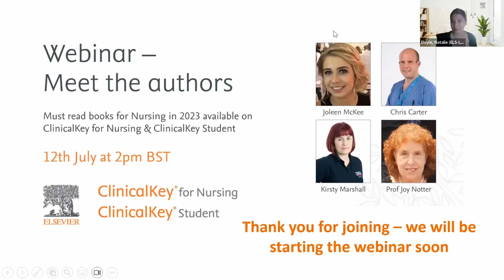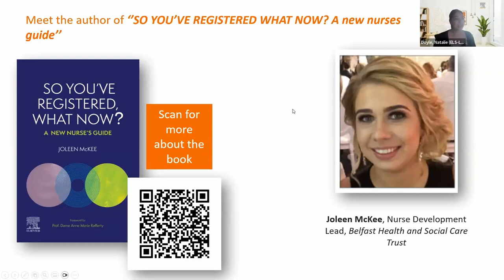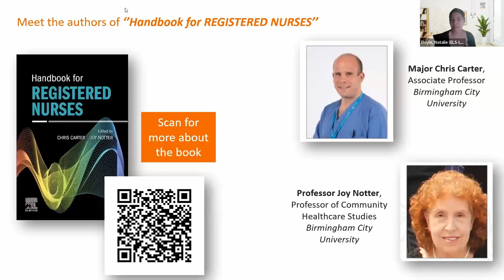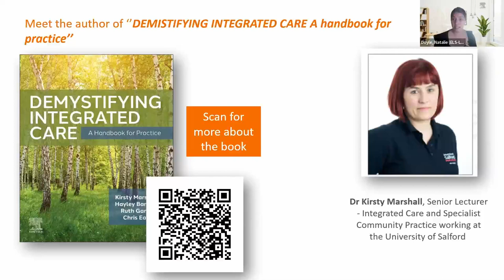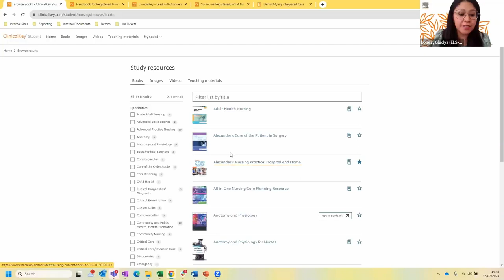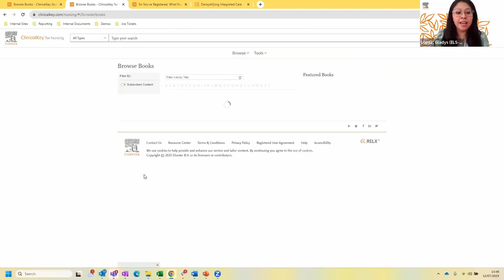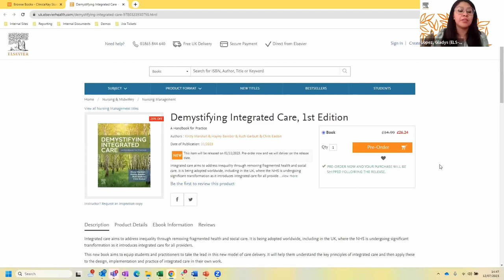Meet the authors – must read Elsevier books for Nursing in 2023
The teaching and practice of nursing is ever changing and having access to new and valuable information is essential. At Elsevier we strive to bring you this information as you need it. Working with experts who understand the continuum from the early days as a student through to being an experienced practicing nurse at all levels.

We are very excited to introduce: Major Chris Carter & Professor Joy Notter authors of ''Handbook for Registered Nurses'', Kirsty Marshall author of ''Demystifying Integrated Care'' and Joleen Mckee author of ''So you’ve Registered What now?'' who give an introduction to their books, sharing their relevance both to the practicing nurses, at all levels, and students today.

This session is great for practicing nurses, students, teachers and anyone keen to learn about the latest nursing content across nursing education and professional development available from Elsevier. All books featured are available in print and on Elsevier platforms: ClinicalKey Student Nursing & ClinicalKey for Nursing.